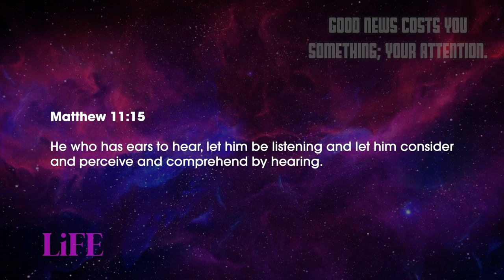GOD WANTS TO SUPPLY YOUR BOAT // Pastor Stephen Marshall